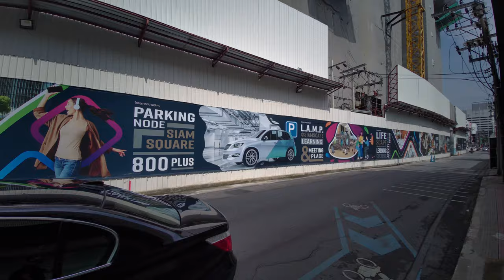เดินจาก A La Art สยามมาร้านโอ๋กับจู้ ปัจจุบันเป็นยังไงมาดู